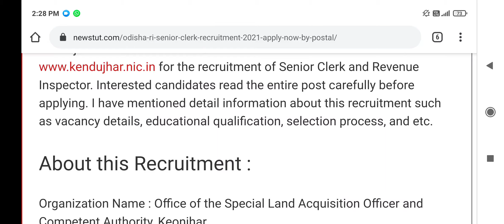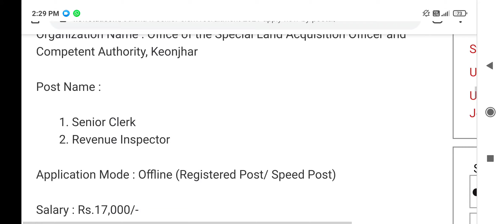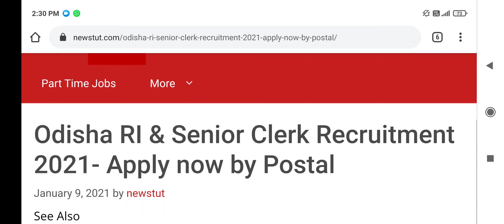RI & Senior Clerk requirement 2021/odisha RI job/senior clerk details information//odisha job alert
job post Address : Office of the Special Land Acquisition Officer and Competent Authority, NH06 (49) Project, College Road, Keonjhar

RI & clerk Requirement 2020 ||RI and senior clerk job vacancy odisha apply..

ନମସ୍କାର ବନ୍ଧୁଗଣ ମୁଁ ଆପଣଙ୍କୁ ମୋ ଚାଁନେଲ "RB CREATIVE CHANNEL"ତରଫରୁ ଅନେକ ଅନେକ ଶୁଭେଚ୍ଛା ଜଣାଉଛି!
Thanks for watchig video.

ri job
amin job
Ri and senior cleark
Senior clerk
Senior clerk requirement 2021
Senior clerk requirement 2020
ri job requirement 2021
free job alert
odisha job
indian job free
odisha job free
revenue inspector apply job 2020
revenue inspector apply job 2021
Ari job apply 2021
ARI job requirement 2020
AMIN JOB REQUIREMENT 2021
latest job update of 2021
latest job alert Odisha 2021
latest job alert Odisha 2020
RI job alert 2021
latest job update of senior clerk requirement
FreeJobAlert of revenue inspector
2021 all job update
ri ari job requirement 2020
ri ari job requirement 2021